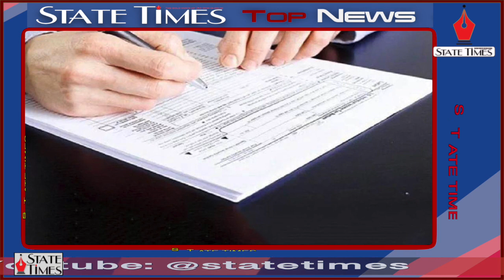Top News February 19, 2023